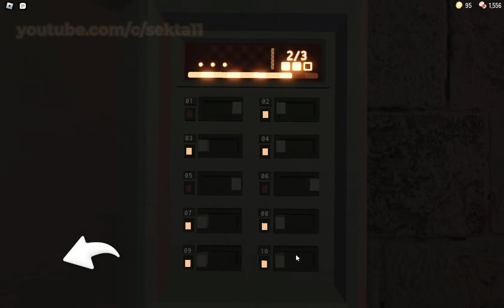Roblox Doors Walktrough/Прохождение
0:00 - Приветствие
0:10 - Начало
6:32 - Seek 1
8:15 - Figure
22:10 - Seek 2
24:58 - Figure 2/Door 100